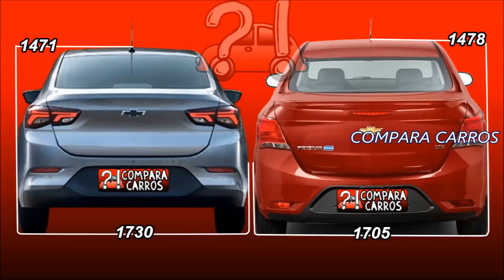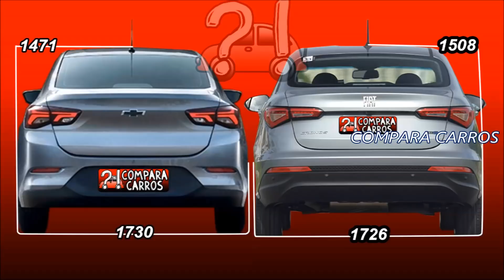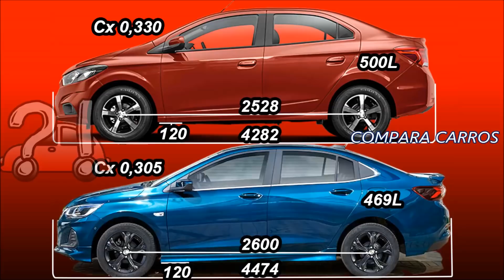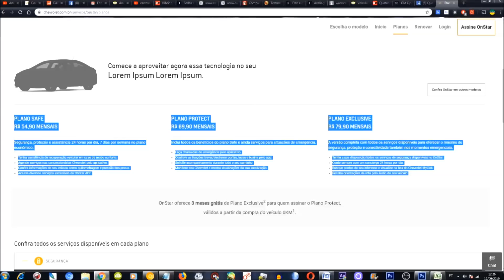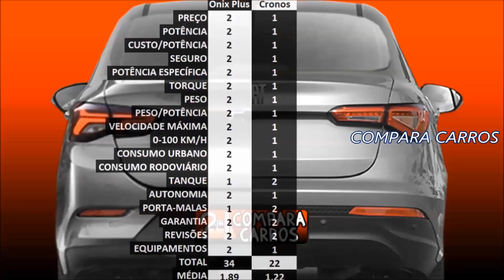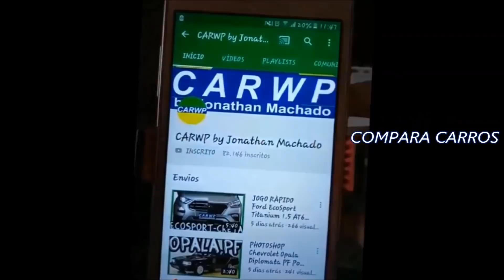COMPARATIVO NOVO CHEVROLET ONIX SEDAN LT 1.0 TURBO 12V MT6 2020 VS FIAT CRONOS DRIVE 1.3 8V MT5 2020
O Onix Sedan de nova geração abandona o nome Prisma e passa a ser chamado de Onix Plus. O Chevrolet chega a linha 2020 recheado de equipamentos de série, mantendo os preços da geração anterior. Será que o Fiat Cronos terá forças pra atrapalhar as vendas da novidade da GM? Confira conosco em nosso vídeo dessa semana no canal Compara Carros!